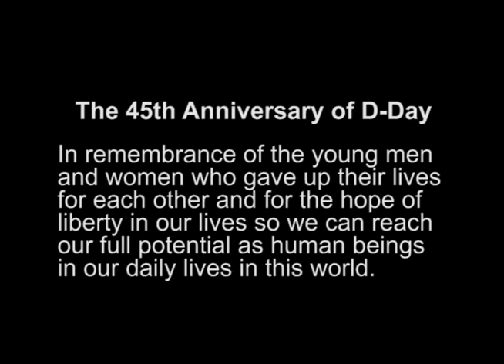The 45th Anniversary of the D-DAY Invasion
In 1989, combat cameraman Glenn Sierra documented the observance on Omaha Beach, France. After paratroopers of the
82nd Airborne Division jumped into Sainte-Mere-Eglise, France, about 1000 people attended the ceremony to honor the fallen including many WWII veterans.